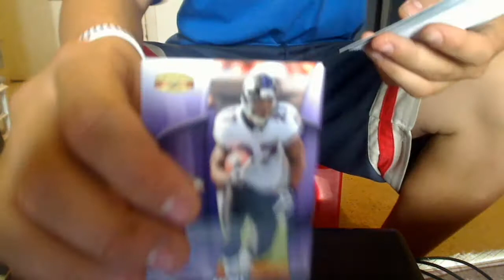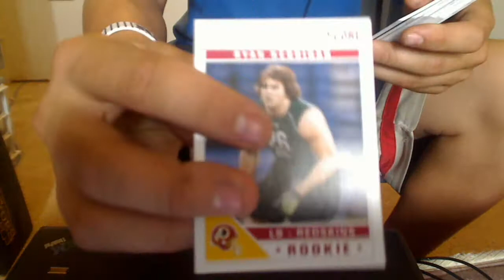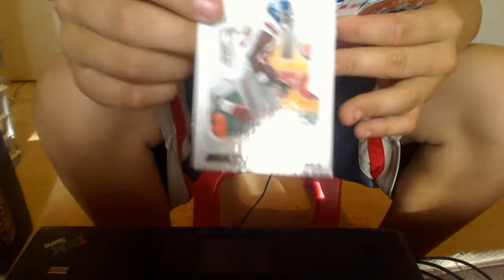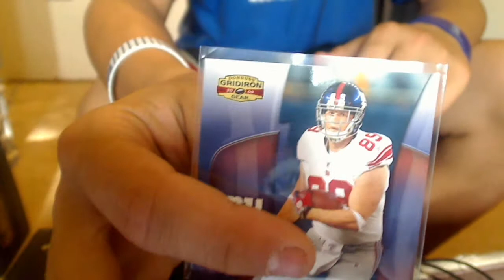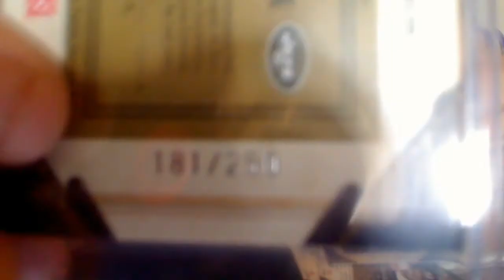1 package mailday!!! Blog Tv Mystery Packs!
All cards except the cowboys and broncos are ft.